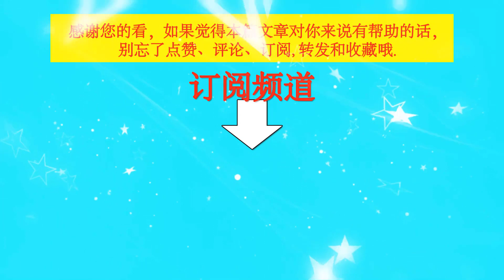做王一博妈粉会有多操心？羽绒服下配短袖，背着的书包太沉重！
做王一博妈粉会有多操心？羽绒服下配短袖，背着的书包太沉重！| TGN Star News